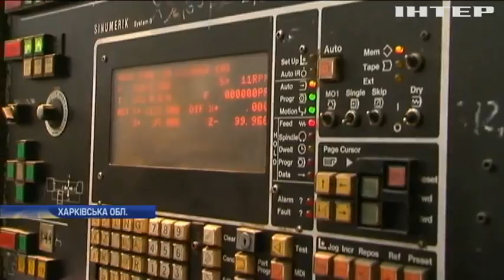Харківські підприємства підписали контракт на модернізацію Кременчуцької ГЕС - Юлія Світлична